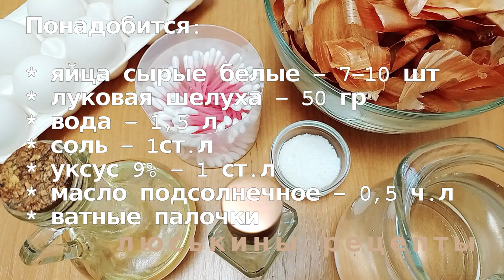Как КРАСИВО покрасить ЯЙЦА на ПАСХУ без красителей/ В луковой шелухе. ПИСАНКИ без воска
Яркие оригинальные, не похожие друг на друга яйца на Пасху. Главное - никакой химии! Яйца покрашены с помощью натурального красителя - отвара из луковой шелухи.

Крашеные яйца. Яйца Пасхальные. Чем красить яйца. Яйца на Пасху. Красим Яйца. Как красить яйца. Яйца к Пасхе. Как красить яйца. как красить яйца на Пасху. Красить Яйца на Пасху.

Понадобится:

* яйца сырые белого цвета - 7-10 шт
* луковая шелуха - 50 гр
* вода - 1,5 л
* соль - 1ст.л
* уксус 9% - 1 ст.л
* масло подсолнечное - 0,5 ч.л
* ватные палочки

⏰Время варки яиц: 10 минут

👉 ‼️ВАЖНО‼️